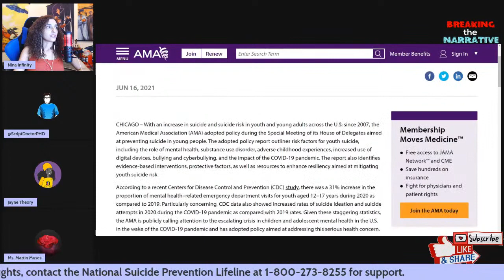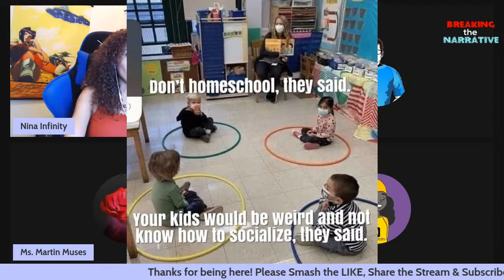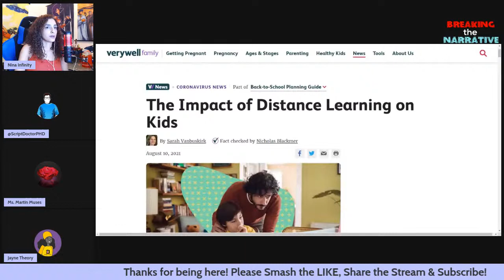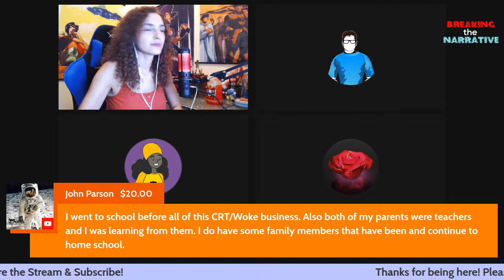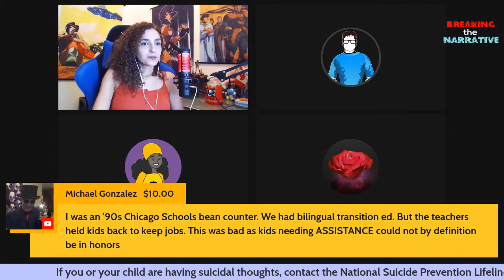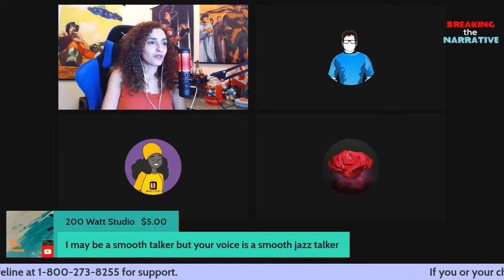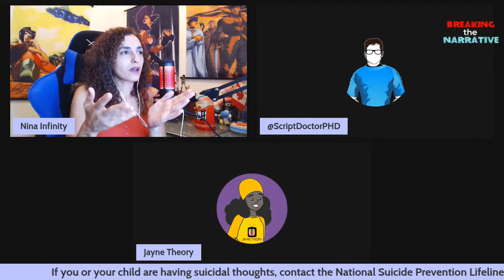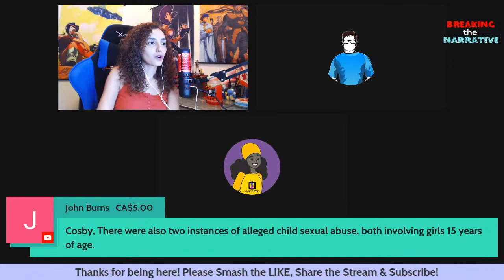Jabs, Masks & CRT... Oh My! Education in 2021 | BREAKING the NARRATIVE #3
Breaking the Narrative #3 will focus on Schooling and Education in 2021. How do we navigate this strange, brave new world for kids going to school?